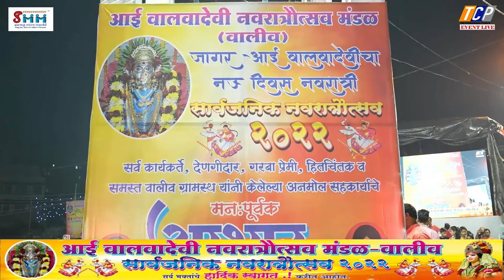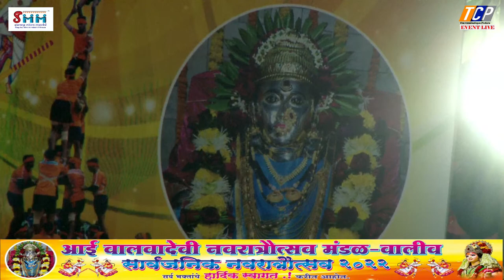WALVADEVI NAVRATRI UTSAV , WALIV , VASAI DAY 9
THE CINEMATIQUE PICTURE
MAHENDRA BHAGAT